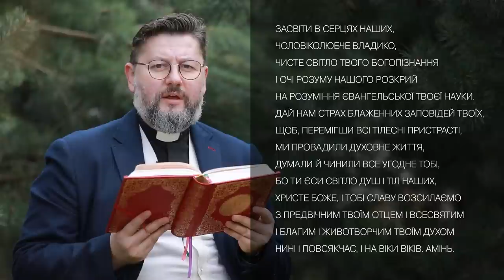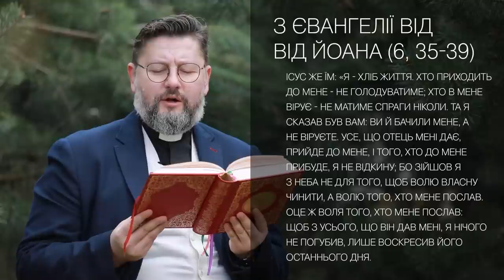Євангеліє від Івана 6, 35 – 39 ▪ Слово Боже на сьогодні / Новий Завіт ▪ о. Віталій Храбатин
на середу / 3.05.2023 / з Євангелії від Івана 6, 35 – 39

00:00:01 - Засвіти в серцях наших, Чоловіколюбче Владико, чисте світло Твого Богопізнання і очі розуму нашого розкрий на розуміння Євангельської Твоєї науки. Дай нам страх блаженних заповідей Твоїх, щоб, перемігши всі тілесні пристрасті, ми провадили духовне життя, думали й чинили все угодне Тобі, бо Ти єси світло душ і тіл наших, Христе Боже, і Тобі славу возсилаємо з Предвічним Твоїм Отцем і Всесвятим і благим і Животворчим Твоїм Духом нині і повсякчас, і на віки віків. Амінь.

00:00:37 - Ісус же їм: «Я - хліб життя. Хто приходить до мене - не голодуватиме; хто в мене вірує - не матиме спраги ніколи. Та я сказав був вам: Ви й бачили мене, а не віруєте. Усе, що Отець мені дає, прийде до мене, і того, хто до мене прибуде, я не відкину; бо зійшов я з неба не для того, щоб волю власну чинити, а волю того, хто мене послав. Оце ж воля того, хто мене послав: щоб з усього, що він дав мені, я нічого не погубив, лише воскресив його останнього дня.

00:01:25 - пояснення уривку Євангелії від Івана 6, 35 – 39

Поширюйте відео!

Україна молиться!